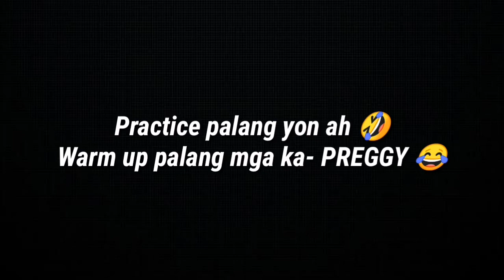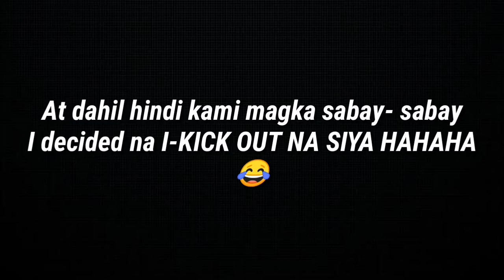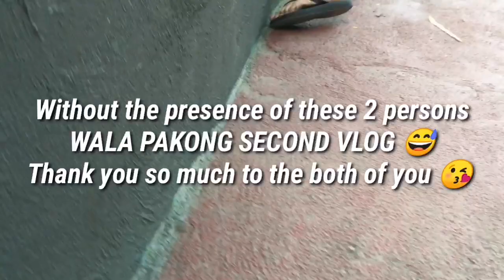TALA! Gala tayo 🤣 MUNTIK NG MAGLABOUR!! Vlog#02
I'm 37 weeks pregnant and ready to poop na anytime. 😊
Hope you enjoy watching 'coz I did so many times HAHAHAH.
I am asking for your prayers for my safe delivery 🙏